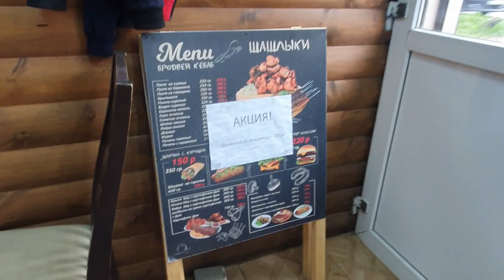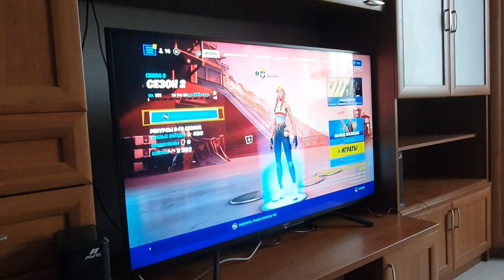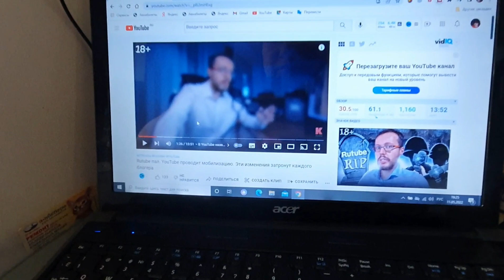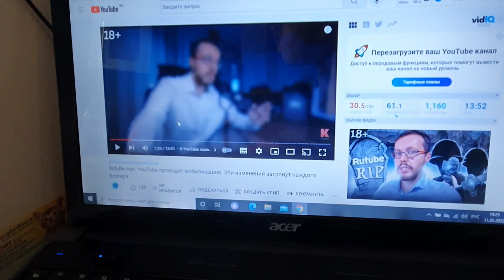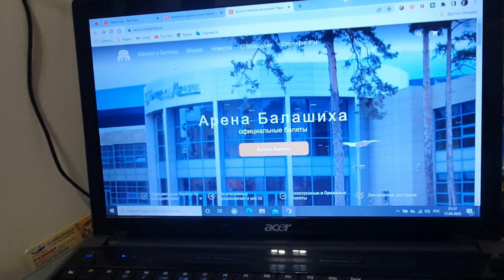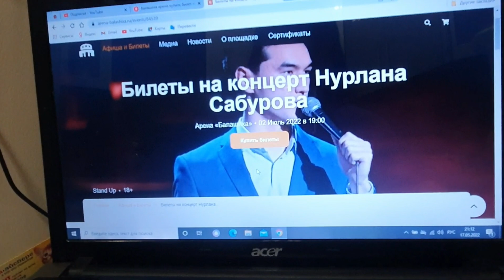Влог/ Будни/ Плюс 2 кг/ 2 литра сока с 1 апельсина